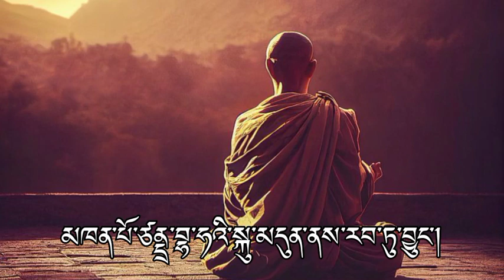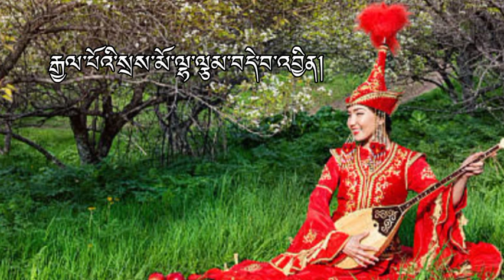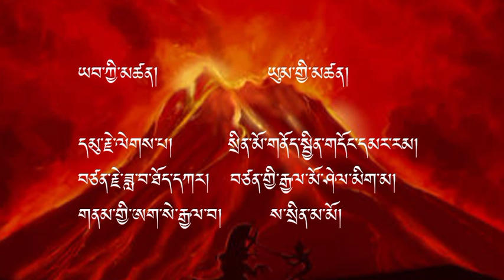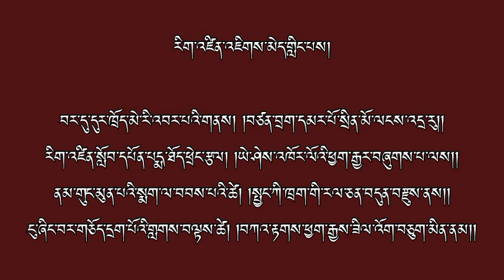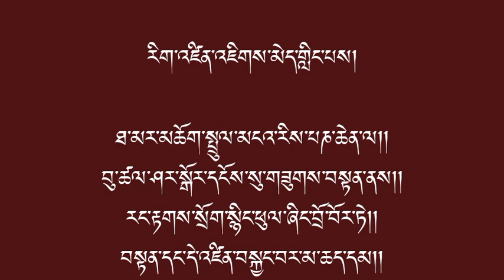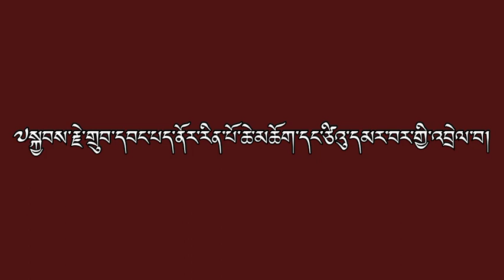གནོད་སྦྱིན་ཙིའུ་དམར་པོའི་ལོ་རྒྱུས། (ཙིའུ་དམར) Famous protector God of Tibetan Buddhisim